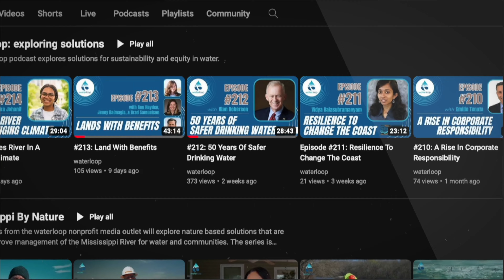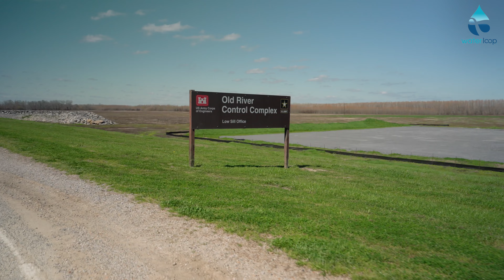#216: Mississippi By Nature: Role Of The Army Corps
This episode is part of a series Mississippi By Nature that explores how nature based solutions are helping the river and its communities.

For the past 200 years, no single entity has had more influence on the Mississippi River than the U.S. Army Corps of Engineers. Since 1824, the federal agency has been responsible for maintaining navigation, promoting commerce, and preventing flooding along the waterway. This responsibility has primarily involved the construction of rigid infrastructure such as levees and spillways, effectively constraining the river from its natural behaviors. In this episode, Tim Axtman, a Senior Planner at the Army Corps, delves into this rich history and its outcomes. He also explains how the agency is working to adopt an engineering with nature approach in the Mississippi, which often entails allowing the river to flow more freely and transport sediment as it did in the past.

The Mississippi By Nature series is supported by the Walton Family Foundation and outfitted by Patagonia.